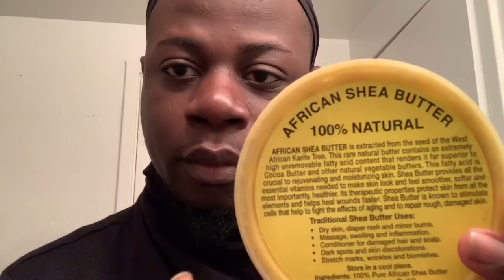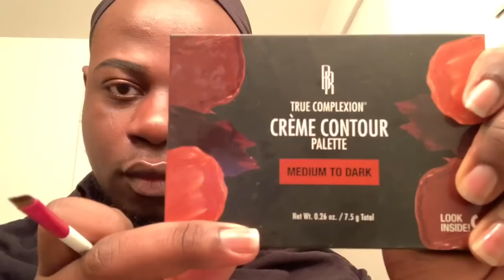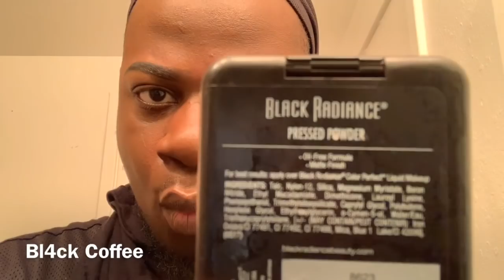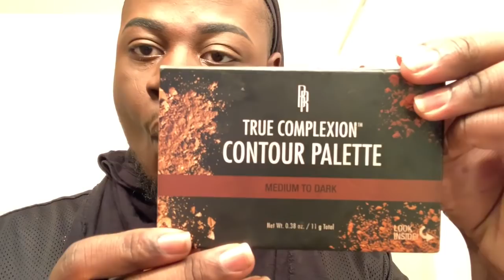This Is Why I’m Late To Work| Eyebrow Tutorial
Wuzuuuup My Tailors and Fashionistas! A lot of people been asking me to post on how I do my eyebrows. Seriously this video (before editing) was over an hour long😂😂😂